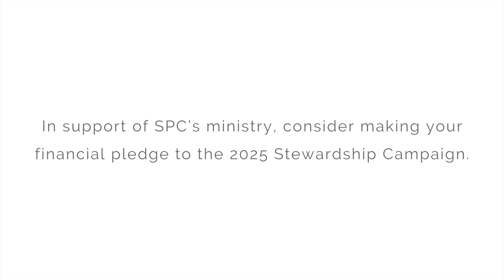2025 Stewardship: Moment for Stewardship - Tom Kecskemethy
With the theme of “Love Reaches,” we hope you feel inspired to engage and support the Spirit-led Ministry of SPC. Together we can be a faithful witness of God's love to our community and beyond. In support of SPC’s ministry, please consider making a pledge to the 2025 Stewardship Campaign.